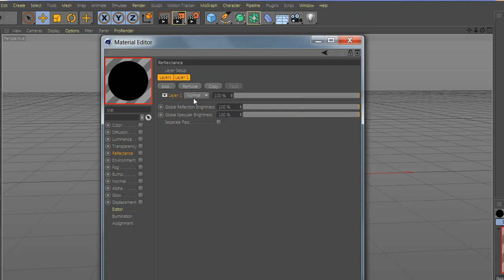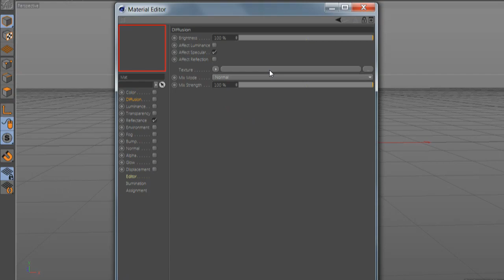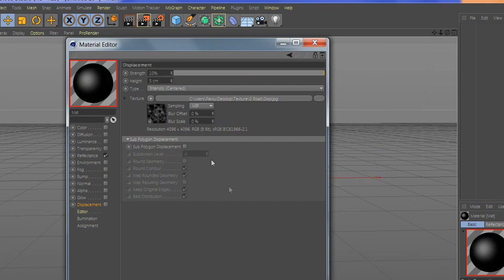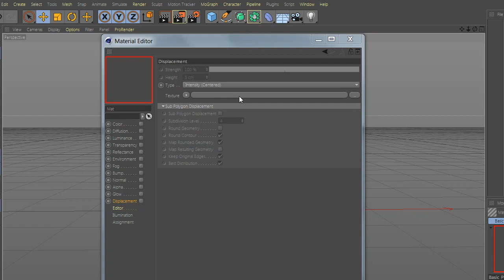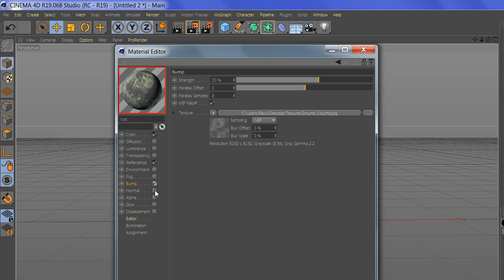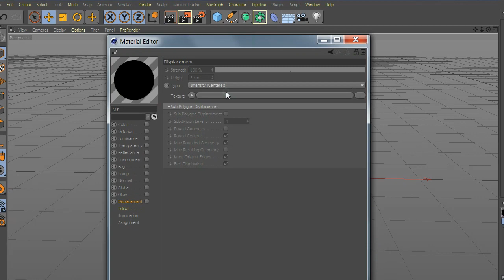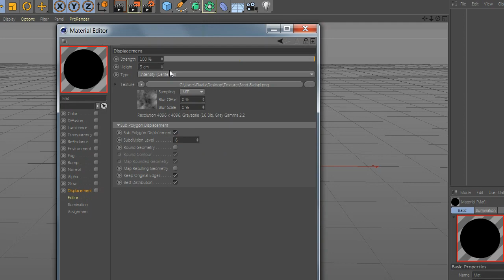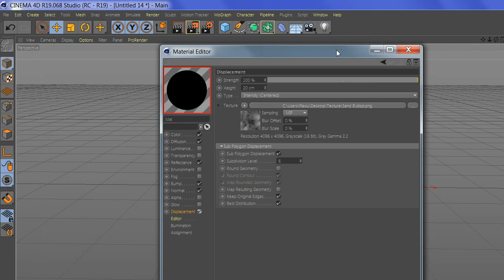How To Use Real PBR TEXTURE In Cinema 4D - Quick Tutorial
You will have access to my 3d models/ 3d scenes / more detailed tutorials and a bunch of  cool stuff ! :)

No Plugin Rquired!

Learn Free and Cool stuff in Cinema4D in Quick Tutorials !!

Recorded in Cinema 4D Release R19.